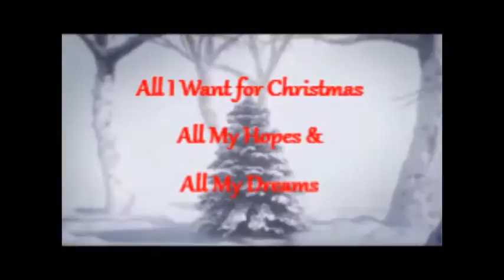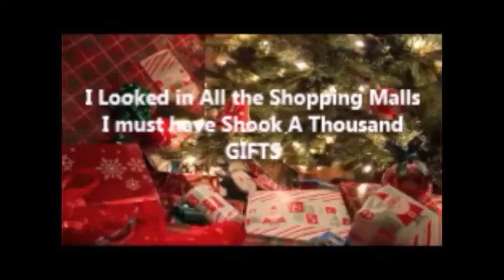Peace by DJ Panelli